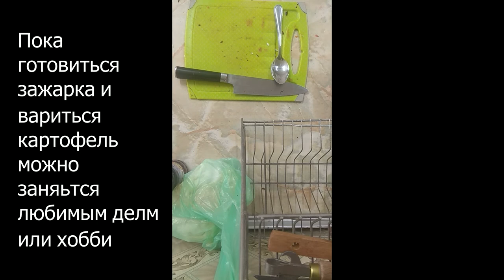Из жизни студентов.Что едят, что готовят.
Студенческая кухня.Рецепт бюджетного борща от Никиты.